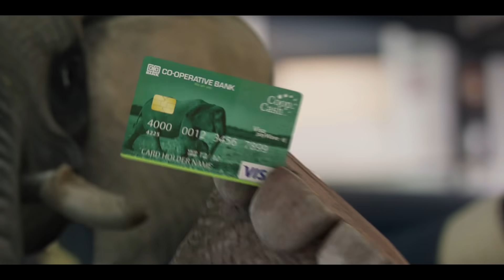Lipa na Kadi Tu-Co-opBank TV Commercial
Order in, do shopping and fuel using your Co-opBank ATM. (lipa na kadi tu!)